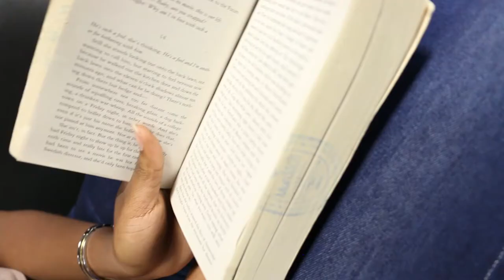Control Room (Short film)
A comedic dialogue-based short film that follow four film students trying to come up with an idea for their assignment.

Ardith, Adam, Andrea and Akame face each other's creative opinions in a humble battle royale of the mind.

Producer:  Anamika Nair
Director/ Camera Operator : Sabina Serrao
Cinematographer: Miriam Daniel
Editor: Abdulaziz Ahmad